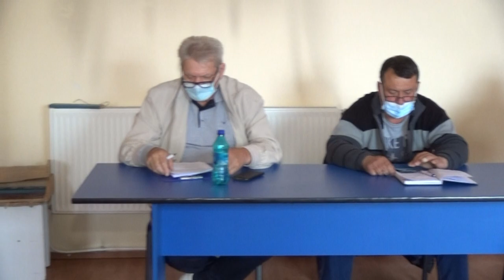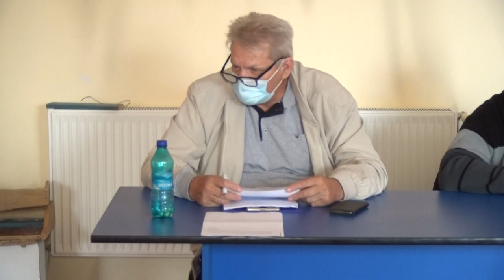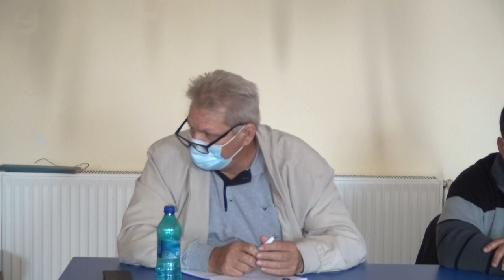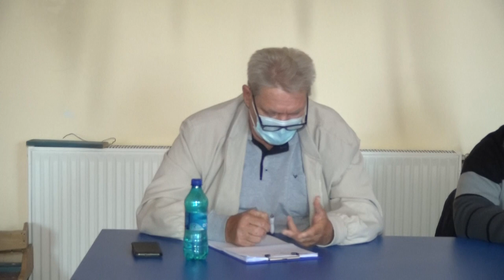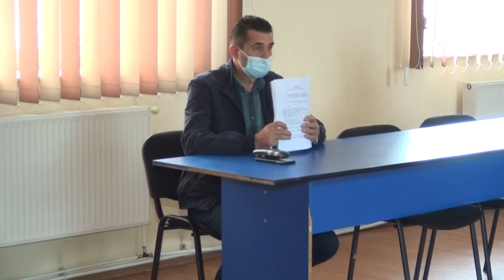LA CAIUTI Sedinta Consiliului Local din 31 mai FILMARE EXCLUSIV TV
LA CĂIUȚI, județul Bacău, Ședința Consiliului Local din 31 mai FILMARE EXCLUSIV TV

Cu drag,
echipa Exclusiv

Vizionare plăcută !